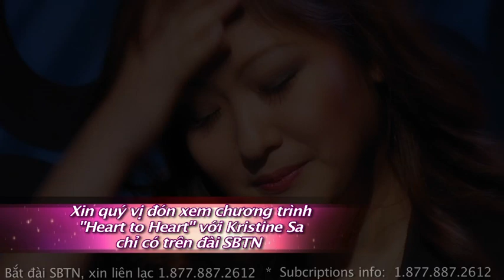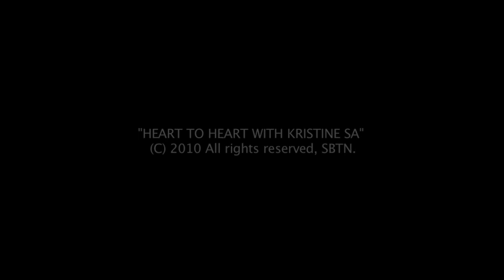Kristine Sa & Father Martino Thong Nguyen ("Heart to Heart" clip 2)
Dear Viewers, thank you for all your requests to have this subtitled in English.

THIS FULL INTERVIEW WITH ENGLISH SUBTITLES HAS BEEN UPLOADED.  PLEASE FOLLOW THIS LINK TO WATCH THEN SPREAD FURTHER.  PLEASE BE THEIR VOICE.  ***

Or visit OneBodyVillage.org to find out more ways to help!

This 2-part special airs in full November 14th, 2010 & November 21st, 2010.   In support of and the continual fight against child trafficking in Cambodia & Vietnam.

*** Catch this full interview and full episodes of "Heart To Heart With Kristine Sa" on SBTN, Sundays at 2:00pm & 9:30pm PST. (Directv-2072, ComCast, and various cable providers nationwide US & Canada.) ***

This episode's music features:

"Redemption" by Kristine Sa.
"The Lost Symphony" by Tony T. Nguyen
"Free to Fly" by Kristine Sa feat. Tony T. Nguyen